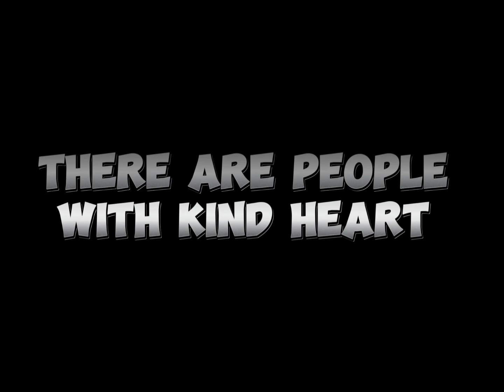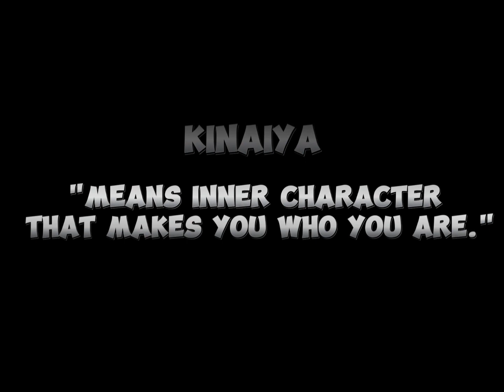KINAIYA - SHORT FILM